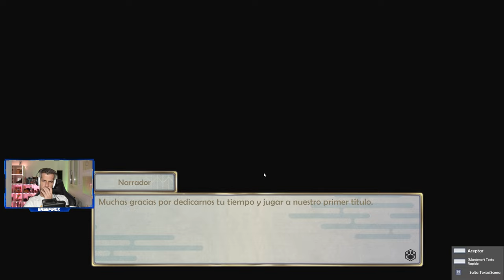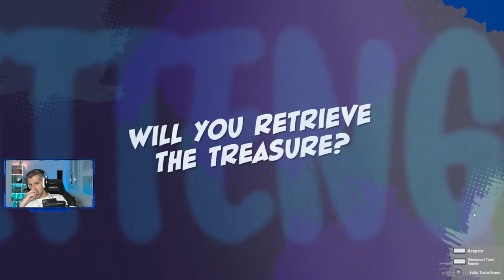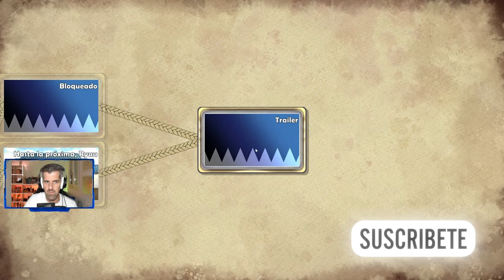KITTENGUMI: EL LADRON DE LA SAKABATO - #1 - Tutorial, primeros pasos e impresiones DEMO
Tutorial, impresiones y primeros pasos. DEMO
Kittengumi: El Ladrón de la Sakabato